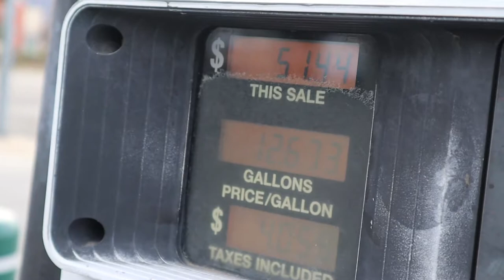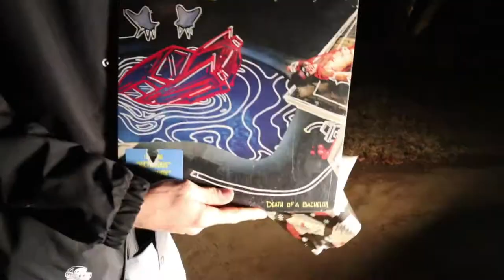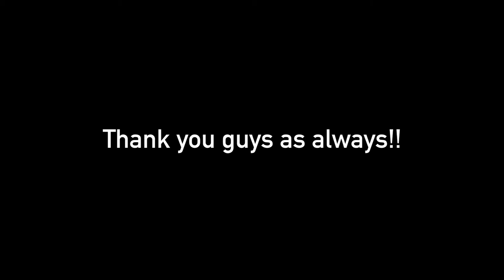Christmas 2019 LETS GOOOO!!!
I really enjoyed making this episode for you guys! Getting a lot of energy back into my videos! Hope you guys like them :)

Second song was made by my best friend Brandon!! Go find him on Soundcloud @loudly

Go follow the Tik Tok @devzw3 and of course check out the website where I get to make differences in the world